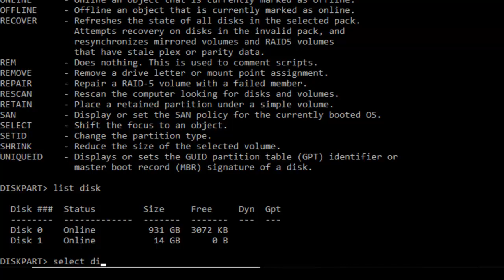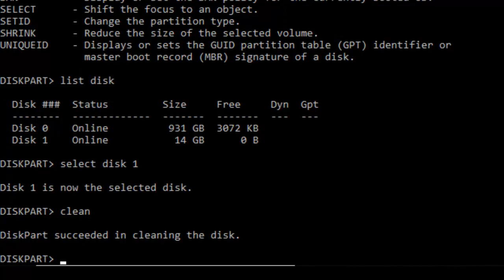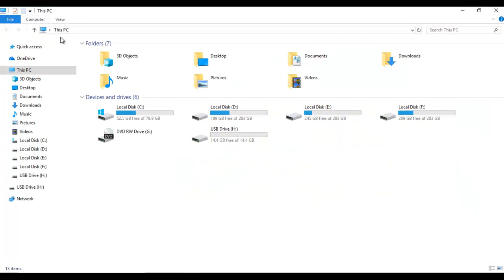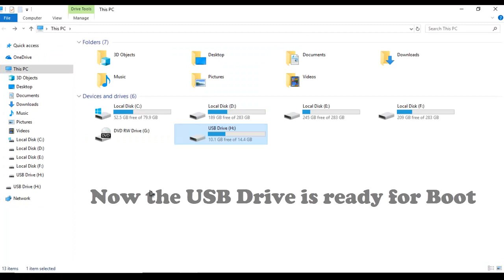How to create a bootable USB Drive Pendrive without using any soft(2018)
Hi, Me Dev welcome to watch the video "How to create a bootable USB Drive (Pendrive)". If you like this video Pls. It will inspire me to make new videos. If you have any query feel free to write in comment.
Thanks,
Dev IT Solution.